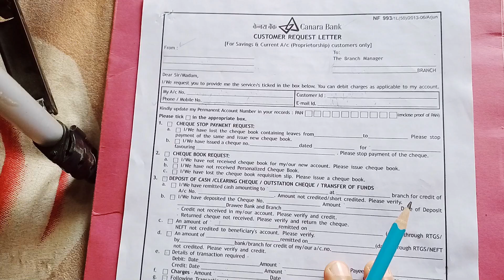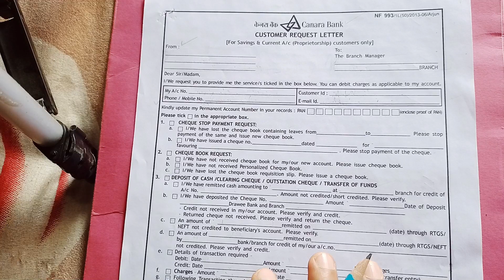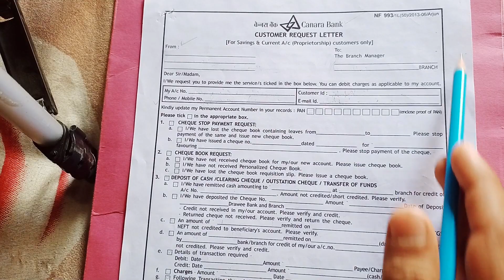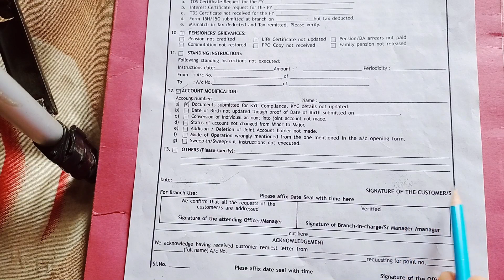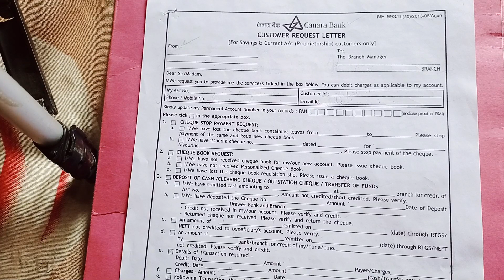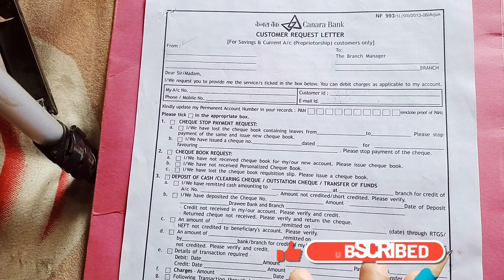Update kyc canara bank account | fill this form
How to update kyc canara bank account online